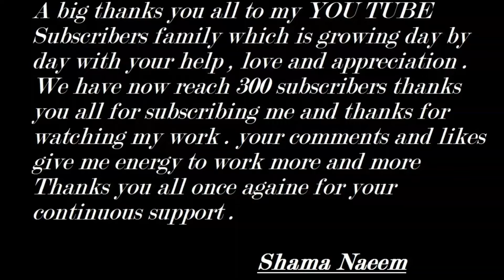Thanks you All for 300 SUBSCRIBERS